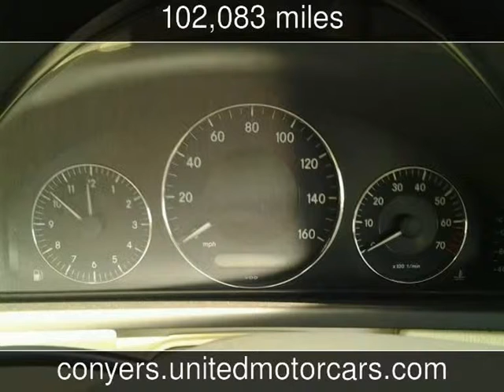2006 MERCEDES-BENZ CLK-CLASS Used Cars - Conyers,Georgia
See more details about this used car This 2006 MERCEDES-BENZ CLK-CLASS with 102,083 miles is for sale at United Motor Cars Inc. (Conyers) .